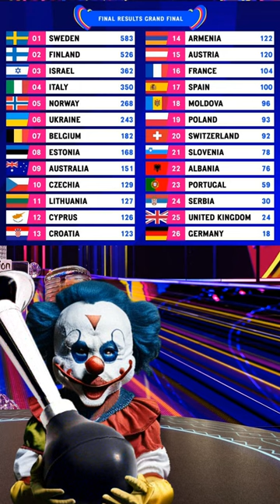Wenn buntsein nicht ausreicht.